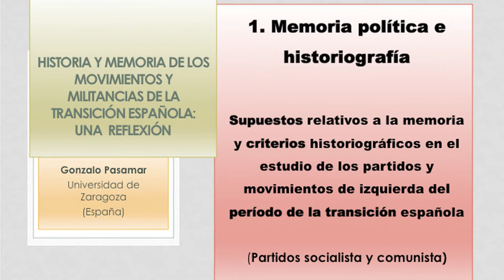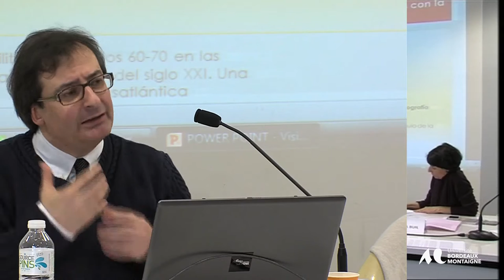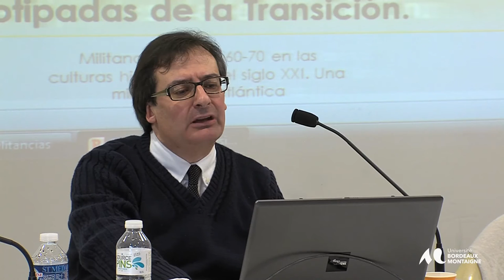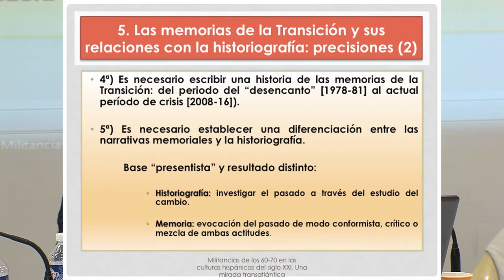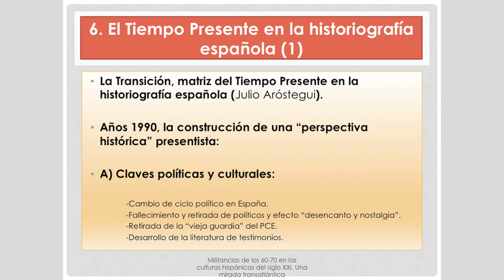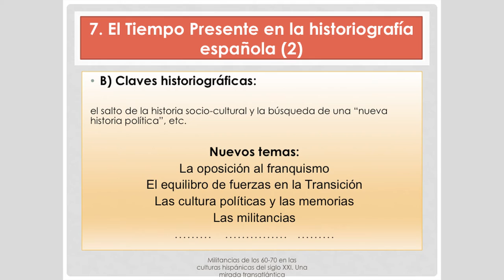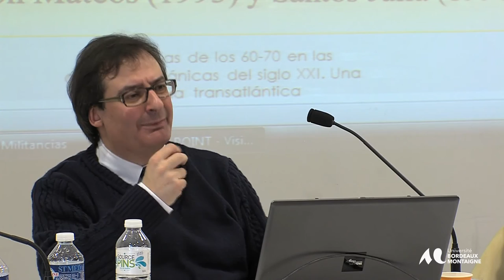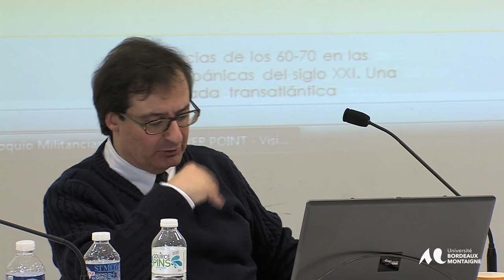session ARQUEOLOGIAS DE LA RESISTENCIA I - intervenant : Gonzalo Pasamar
Historia y memoria de los movimientos y militancias de la Transición española: una reflexión

Militancias de los 60-70 en las culturas hispánicas del siglo XXI

Una mirada transatlántica